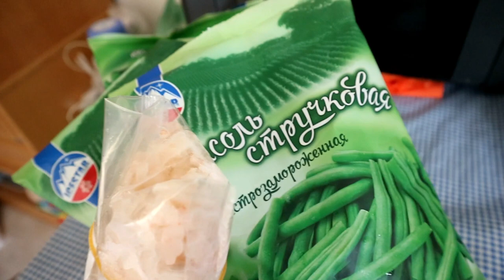#61 UCOOK - MASAK AYAM WOKU 30 PORSI - KATERING MAKANAN INDONESIA DI MOSCOW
Hi, my name is Loody, previously I was living in Brunei Darussalam for 3 years and since 2019 I moved to  Moscow, Russia.

Udikudi Stories channel basically is about anything I want to capture in life, not only focusing in Brunei and Russia, but also other parts in the universe. I love sharing information that people might want to know such as living cost, cultural shock, local culinary, tradition, language, and many others.

In this video, I would like to share my recipe of Woku Chicken for catering order. I started my catering named Udikudi's Kitchen on August 2019, so far it went good, so here's I share my experience and how I cook the order. Let's go find out!

I do hope you can enjoy my videos.

Stay positive! Paka Paka!

and also my catering instagram Udikudi's Kitchen